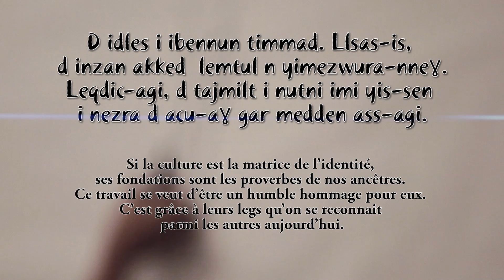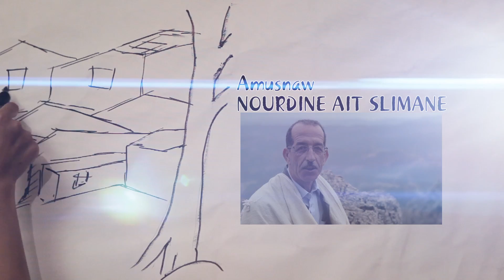Yella deg awal TAGHAWSA TIF AZAL IS Sɣur Reda Amrani et Noureddine Ait Slimane